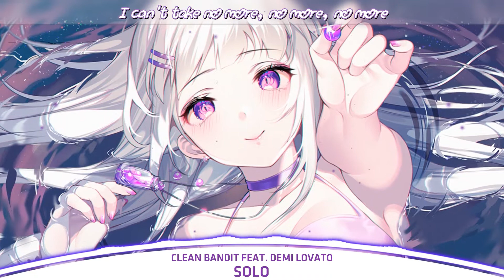↱Nightcore↲ Solo | Lyrics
✪ Clean Bandit - Solo ( feat. Demi Lovato) | Nightcore and Lyrics